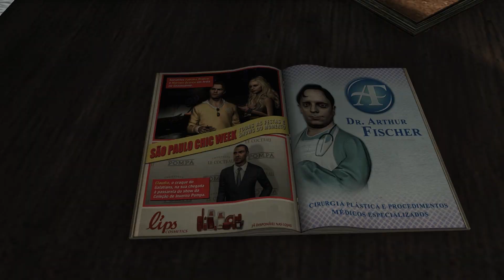GamersWorld: Max Payne 3 "Something Rotten in the Air" All Clues & Golden Guns 1080p FULL HD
Enjoy this walkthrough of the 1st Chapter in the game!!!

Max Payne 3 muxed "Max Payne 3 (Video Game)" "Video Game (Industry)" Tvxq Paper Things Mario Shin "Super Mario (series)" Thousand Random "Paper Mario" Blues Thsk Something Band Vanessa Carlton Brothers Planes Doing Different Happens Jam All gamersworldgodofwar3 walkthrough